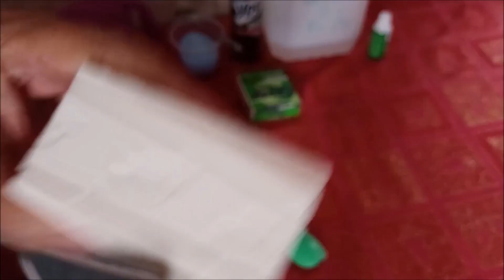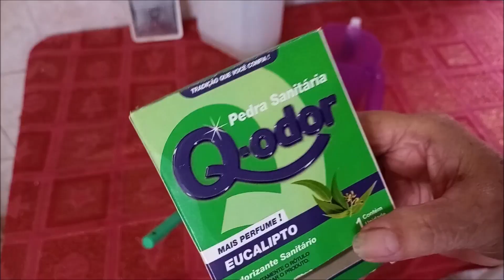PEDRA OU BLOCO SANITÁRIO PERFUMADO COM APROVEITAMENTO MUITO PERFUMADO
OLÁ MINHA GENTE AMADA E ABENÇOADA, TUDO BÉM COM VOCÊ? ESPERO QUE SIM!
Hoje quero compartilhar com você que gosta de receitas caseiras, e de economia doméstica, esta receitinha de pedra ou bloco sanitária super perfumada que rendeu muito , e ai já sabe tanto dou como posso vender também!
Vou deixar os produtos na descrição do vídeo!
Então vamos ao vídeo!!!

**INGREDIENTES**
*01 BARRA DE SABÃO GLICERINADO DE QUALQUER MARCA;( USEI BEM TE VI)
*300ML DE ÁGUA FERVENDO;
*05 COLHERES DAS DE SOPA DE SABÃO EM PÓ;(USEI DE COCO)
*01PEDRA SANITÁRIA A GOSTO:( USEI EUCALIPTO)
*02 COLHERES DAS DE SOPA DE PASTA DENTAL;
*200ML DE DERINFETANTE A GOSTO( USEI PINHO SOL)
*100ML DE ÁCCOOL ETANOL;
* CORANTE DE SUA PREFERÊNCIA.

MODO DE FAZER ASSISTA O VÍDEO!!
Espero que você goste tanto como eu gostei.
 Muito obrigada, fiquem com Deus. Beijos e até a próxima!
🔔 para ser notificado e não perder nenhum vídeo!